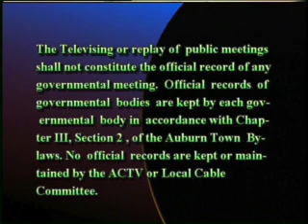School Committee meeting from August 7, 2013